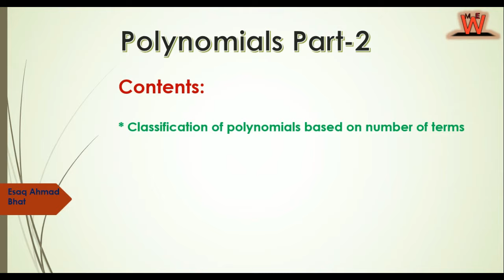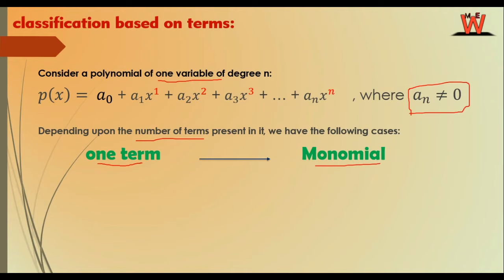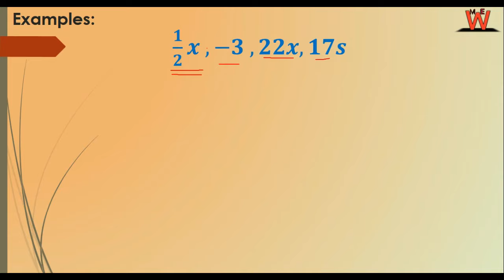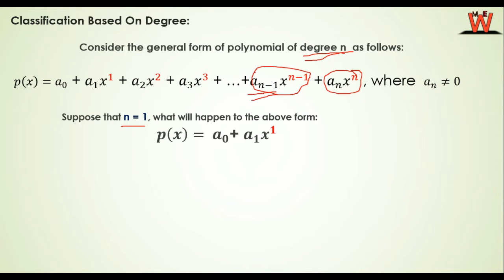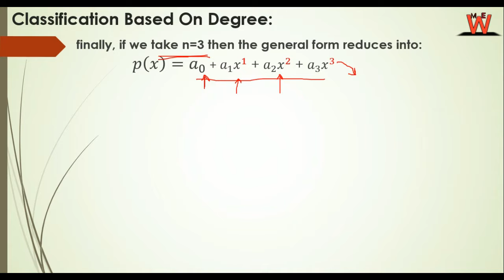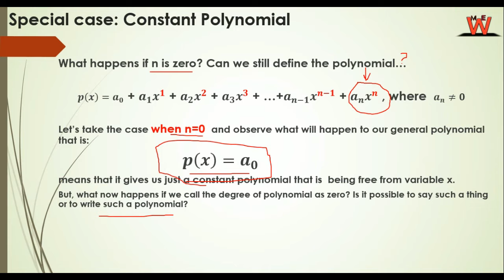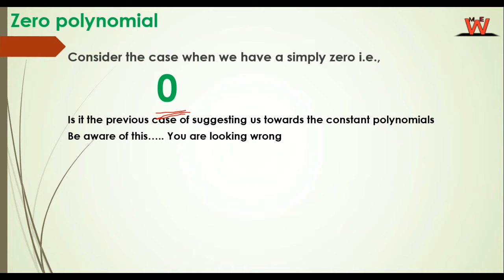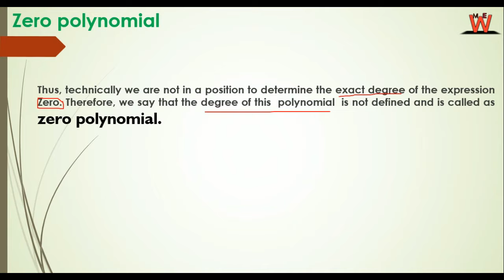Polynomials Part 2 for class 9th | Lecture-3 | classification of polynomial | [ZERO POLYNOMIAL]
In this video, I have continued the ongoing lecture of polynomials in which I have given the classification of polynomials on the basis of number of terms and the degree of the polynomial. Further I have given how constant polynomials arise from the general polynomial and with the nice introduction to zero polynomial and clerified how degree is not possible for zero polynomials.
Watch this video for examples and illustrations and do comment where you find problem.Thanks

This is a mathematics channel regarding the basic concepts in the subject Mathematics namely "Maths with Esaq". The channel is dedicated to give you the clear idea of various concepts in Mathematics and let you move to the next stage of the level of understanding by discussing the ideas and concepts graphically with clear geometrical interpretation. Besides, it covers various competitive exams regarding the quantitative aptitude or numerical ability.